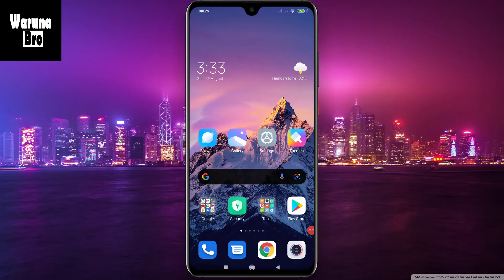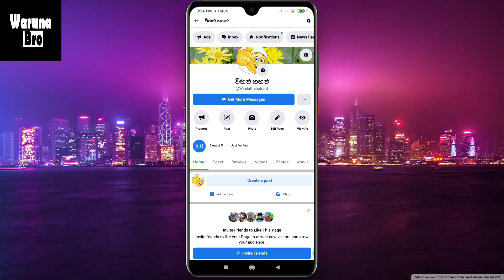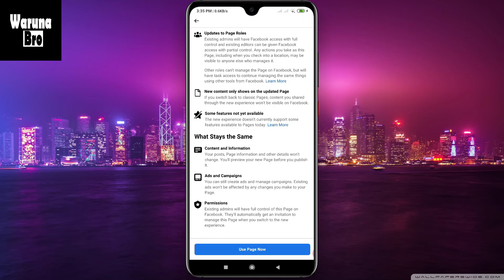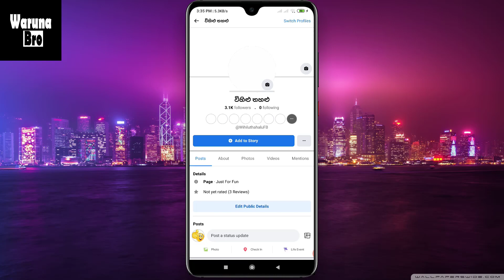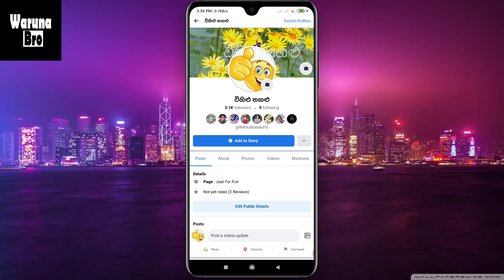Facebook New Page Experience 2021 Sinhala | How to Switch to Facebook New Page Experience Sinhala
☑️ Waruna Bro Community :
    ☑️ SL Tech Club :

how to create new page experience profile page
how to create profile page updated fb page
new page experience facebook error
new page experience
new page experience fb
facebook page new update
how to switch facebook page to classic
how to switch facebook page from classic to new
how to switch classic page to facebook new page experience 2021 problem
Convert profile to page facebook 2021
Convert fb profile to page 2021
Convert facebook profile to business page 2021
Facebook profile convert to page sinhala 2021
How do i convert my profile to a Facebook page 2021
new page and old page experience